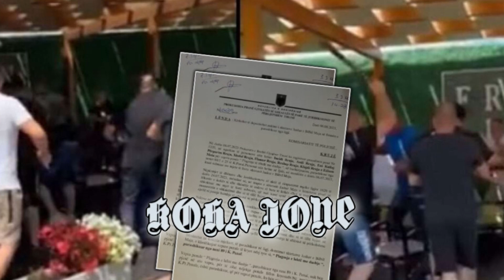Dhuna nga fisi Rraja/ Prokuroria e Tiranës kërkon riekspertim të ri, pasi iu lehtësuan pozitat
Dhuna nga fisi Rraja
Prokuroria e Tiranës kërkon riekspertim të ri, pasi iu lehtësuan pozitat